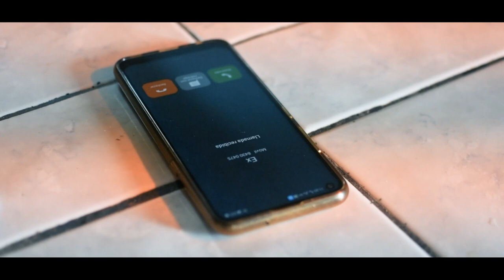Roy Saenzz - Por Mi (Video Oficial) REGGAETON NUEVO 2022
Les presento mi nueva canción llamada "Por Mi" ♪♫♪
Espero les guste mucho♥

¡Muchas gracias a todos por el apoyo y buenas vibras!
¡Bendiciones!♪♫